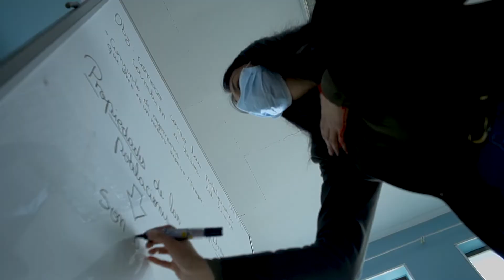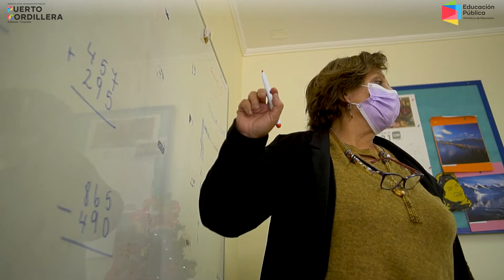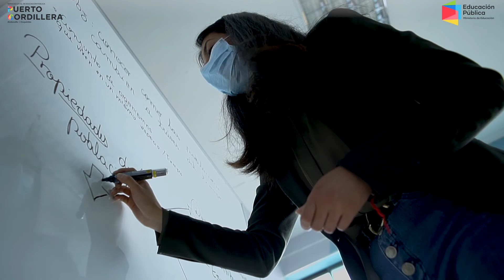📚 Estrategia de revinculación territorial del Servicio Local de Educación Pública Puerto Cordillera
La Estrategia de Revinculación Territorial del SLEP Puerto Cordillera, enmarcada en un plan de aseguramiento de trayectoria educativa, fue en búsqueda de cada estudiante para reestablecer su vínculo con el establecimiento educacional, logrando un 99% de efectividad.